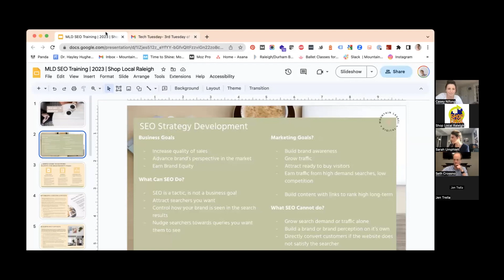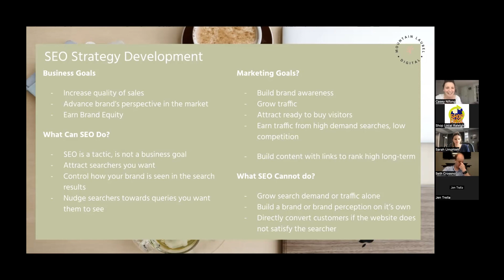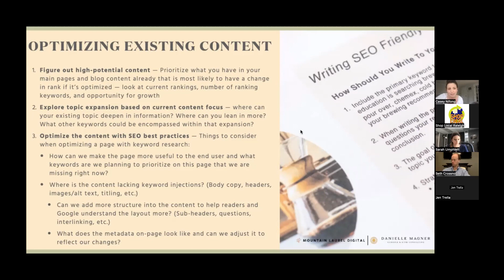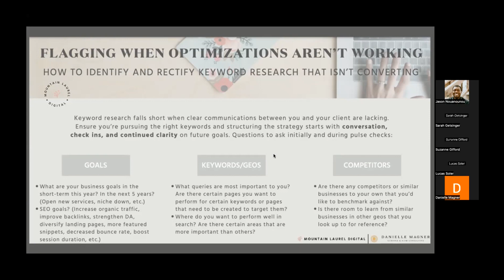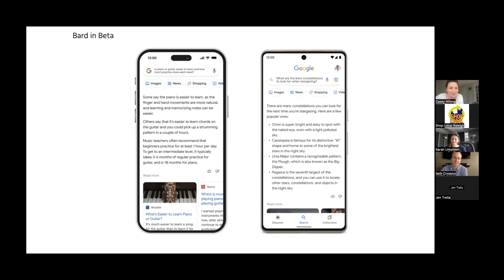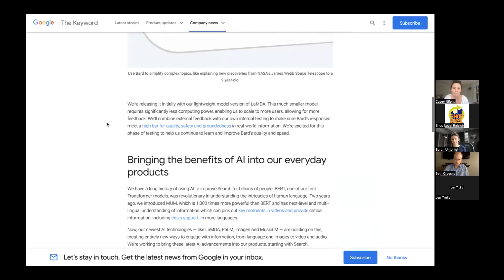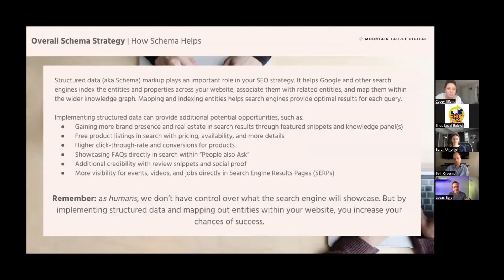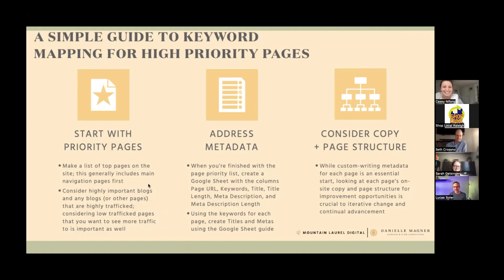The Importance of SEO & Evolving your Strategy for AI Optimization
Search engine and AI optimization is in a state of constant evolution, so it’s important to keep moving to fit with the algorithm. If you can do this, you can boost your online presence and maximize the traction you get from it.

For this month’s Tech Tuesday, we are excited to welcome Casey Nifong, the founder of Mountain Laurel Digital, a full-service digital marketing and branding agency.

This workshop will be focused on the evolution of SEO in a world where search is becoming a more and more “personalized results” oriented landscape.

During May’s Tech Tuesday webinar, Casey will be sharing:

Discoveries about SEOs mechanics and how its technical nature is becoming more dynamic
Methods + ingredients she uses to make it a success for the brands her team works alongside including research elements and getting creative with intention-based strategies

How SEO’s characteristics are pushing for a more holistic content approach.